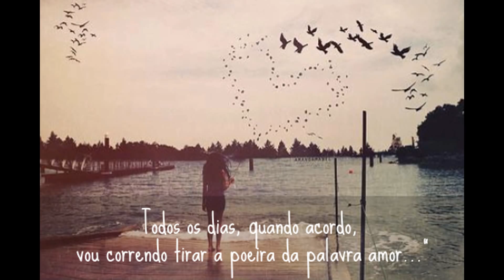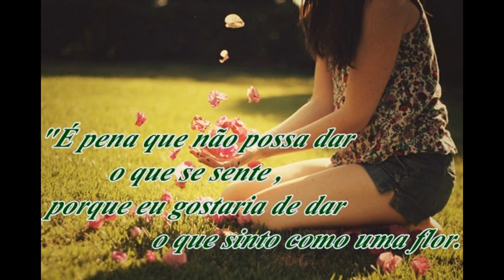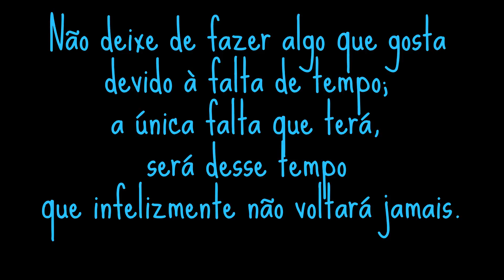A Busca de um Amor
Não deixe de fazer algo que gosta devido à falta de tempo; a única falta que terá, será desse tempo que infelizmente não voltará jamais.
Mario Quintana